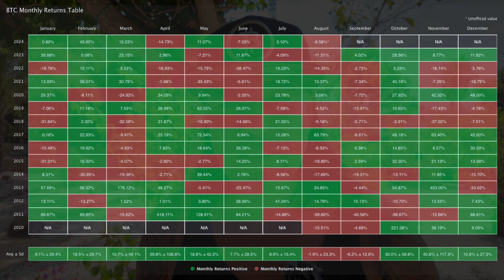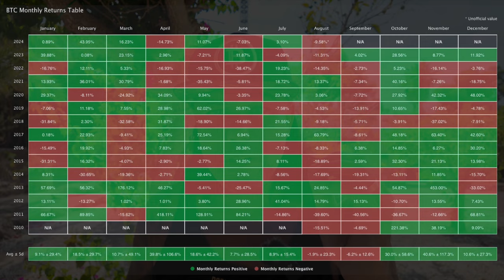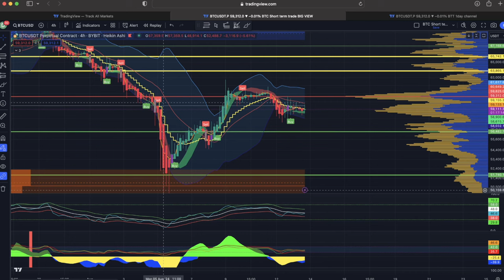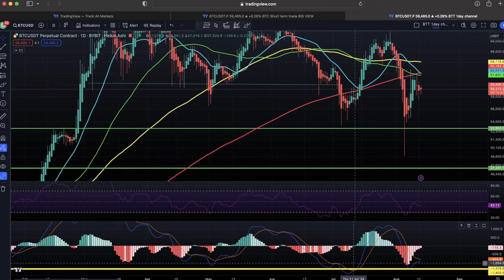BITCOIN, PREPARE FOR A NEGATIVE MONTH!!!